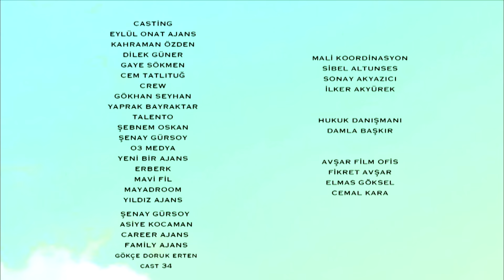La Señora Fazilet y Sus Hijas Capítulo 59 (Audio Español)